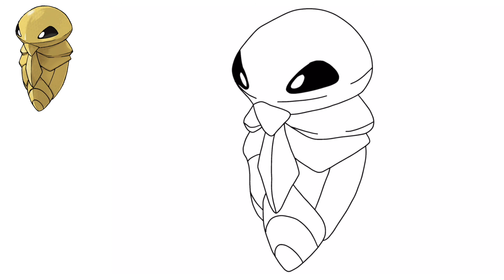Comment Dessiner LE POKÉMON COCONFORT (Kakuna) FACILEMENT ! #014 | GÉNÉRATION 1